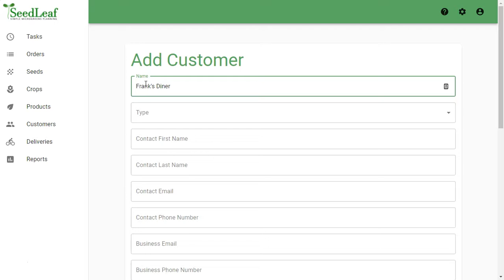Customers Page - Jan 2, 2022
Welcome to SeedLeaf.

SeedLeaf is an easy-to-use online microgreens management system to help you plan and manage your weekly crop production, customer orders, and financial planning.

Crop Forecasting
SeedLeaf will create weekly crop sowing projections based on your expected orders and individual crop yields to help you sow the right amount each week.

Order Management
SeedLeaf helps you manage your orders with ease through client management options like standing orders, product types, delivery routes, and customer categories.

Production Statistics
SeedLeaf gives you real-time crop production data such as individual crop yields, sales across customer and crop types, input costs per harvest, and more.

Crop Database
SeadLeaf comes preloaded with an editable database of 43 crops which includes individual crop sowing rates, expected yields, and growth days.

Mobile Friendly
Check the day’s packing and deliveries, or input new orders quickly when you’re away from the computer with an easy-to-use interface.

Sales Reports
SeedLeaf breaks down your sales by customer, products, and size to give you a comprehensive look at your financials